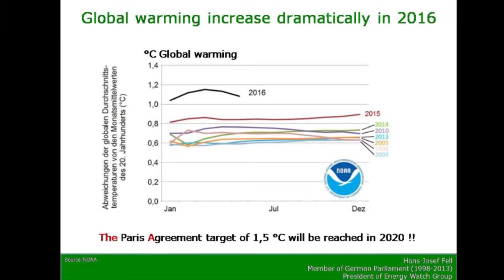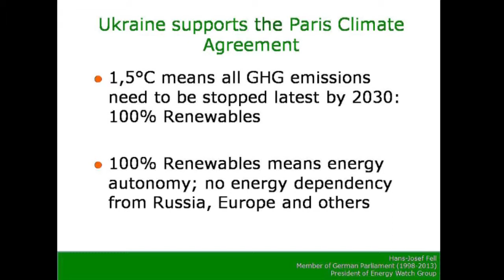Presentation of Hans-Josef Fell from Energy Watch Group at SEF-2016 Kyiv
President of Energy Watch Group, Ex-Member of the German Parliament, Creator of «Feed-In Tariff System» for Renewable Energy Support Hans-Josef Fell had a speech about "«Energy Independence» — Lessons for Leaders of Ukraine"

SEF-2016 KYIV,  8th International Forum of Sustainable Energy in Ukraine was held in Kyiv on October 11-12 and confirmed its status as the main business event about new energy technologies and solutions. More than 350 delegates from 29 countries and top managers of the Ukrainian Ministries, state agencies and departments  discussed investment possibilities in energy efficiency and renewable energy field. A lot of important meetings, negotiations,contracts signings were made during SEF-2016 KYIV.